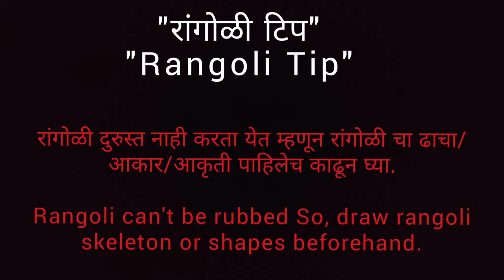गणपती डिझाईन रांगोळी| गणेश चतुर्थी स्पेशल रांगोळी:०७ | unique ganesha rangoli | kolam | muggulu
Hello everyone,

I am rangoli artist.
This rangoli is ours 7th Ganpati chaturthi special rangoli. We many more in stock for you.

I started uploading youtube videos daily and also posts rangoli/mehendi pictures on instagram and facebook page.

I really appreciate your love and support.